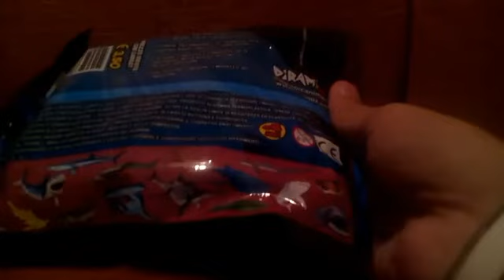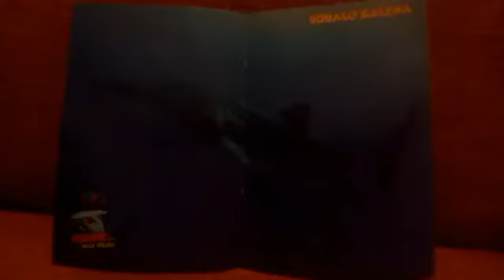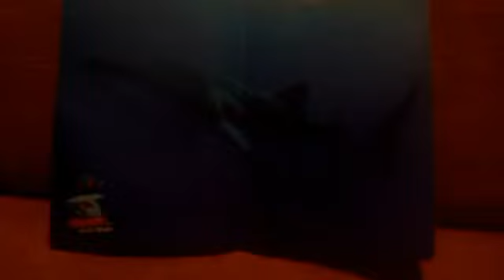Bustina The Epic Animals Mega Squali (gel edition)